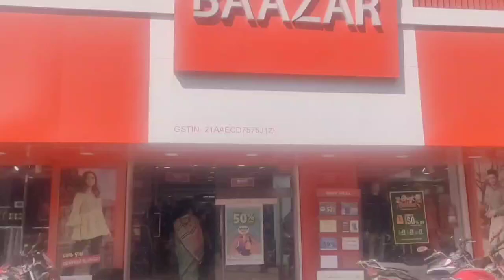STYLE BAZZAR ANGUL ( shopping mall 🛍️ / SR PLATFORM /Odisha